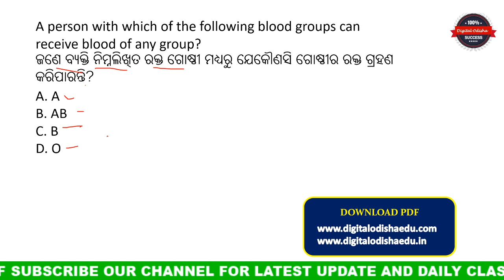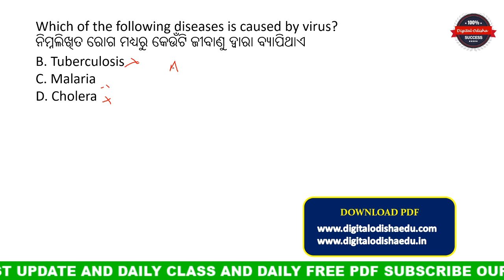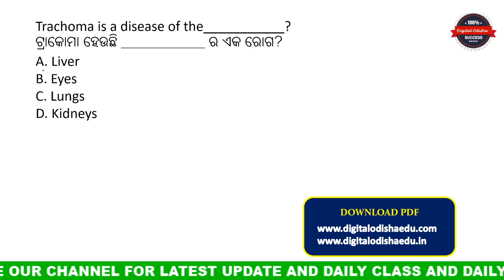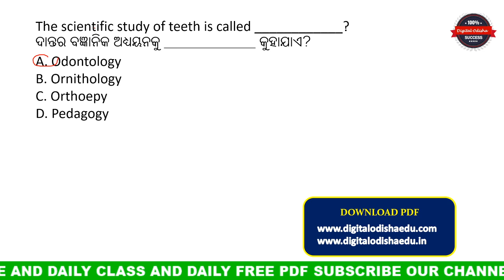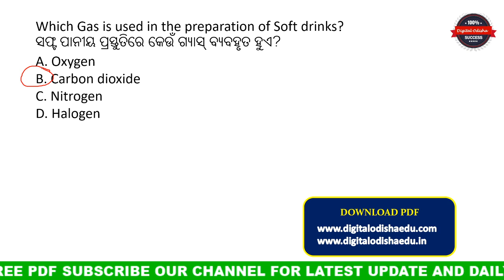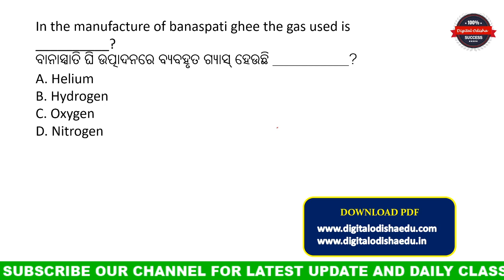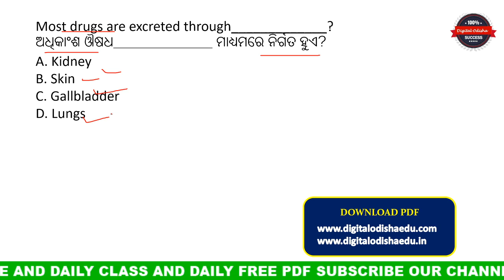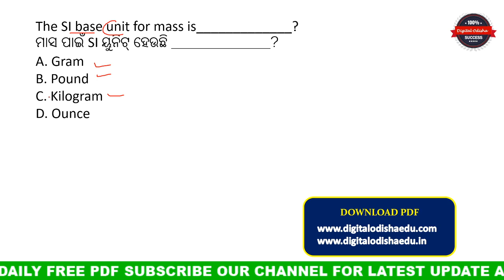general science part2 for jt catagory 1